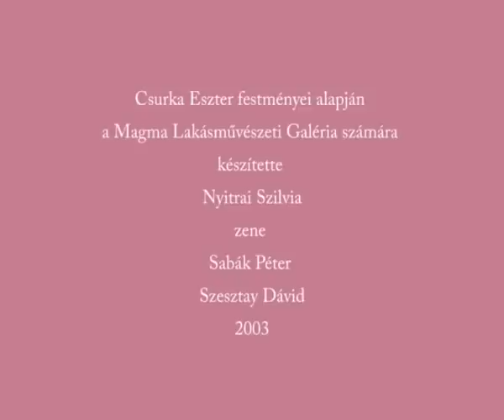Idill - animációs film, 2003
"Idill" - animációs kisfilm, 2003. Zene: Szesztay Dávid. Csurka Eszter festményei alapján készítette: Nyitrai Szilvia ( A MAGMA megbízásából )